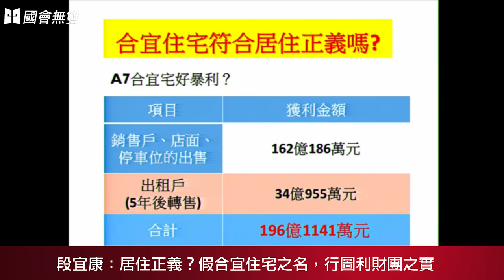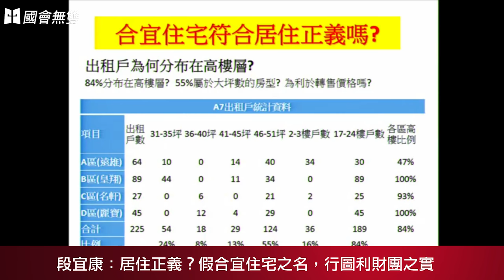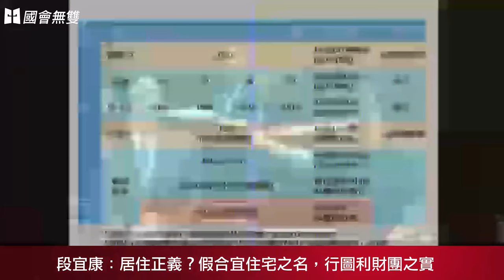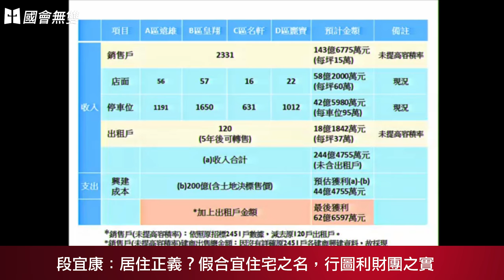【國會無雙好球8分鐘版 】9/29 段：居住正義？假合宜住宅之名，行圖利財團之實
9/29 A7合宜住宅弊案　段宜康：「江宜樺（弊案時任政部部長）應下台以示負責。」
民進黨立法委員段宜康於9月29日質詢時指出，A7合宜住宅建商以降低建蔽率增加公共空間的方式，向政府換取容積率獎勵，將樓層拉高至19到26樓，容積率從300%提高為400%至450%左右，戶數從2451戶增加至4614戶。
段宜康質疑，若廠商因為戶數增加而導致獲利提升，應該要降低每坪價格來造福民眾。原本戶數尚未增加時廠商獲利即達20%左右，現在戶數增加後，僅計算銷售戶部分廠商獲利即能達到30.6%，在民間企業裡已經屬於非常高的獲利了，若是加上由廠商另外能自行出售的店面、停車格等，獲利可達到驚人的98%。
不僅如此，原本用於照顧弱勢族群的出租戶，除了遠雄以外，其餘建商將出租戶集中在高樓層、大坪數，其中甚至有的比例甚至達到百分之百，段宜康質詢江宜樺時強調地說：「你覺得這些建商把出租戶放在高樓層，是為了這些租戶『哎呀，你買不起房子我讓你住高樓層view比較好讓你在高樓層』是這樣嗎？」。
此外，這些被稱做建商保留戶的出租戶，五年後即可由廠商自行訂定每坪價格，甚至若在半年內租不出去，就可立即出售。
段宜康指出，A7合宜弊案開發負責的前營建署署長葉世文目前已經被收押，而營建署受內政部管轄，當時的內政部部長就是江宜樺，段宜康說：「一個政務官不用為他的政策失當負責嗎?你應該要下台阿院長，請你下台吧。」